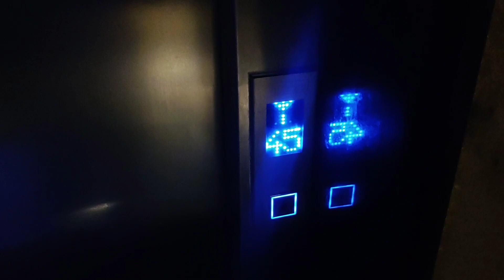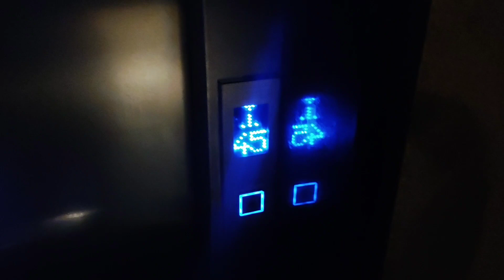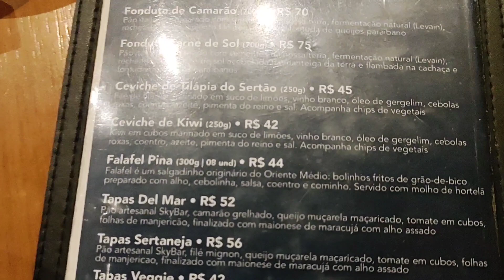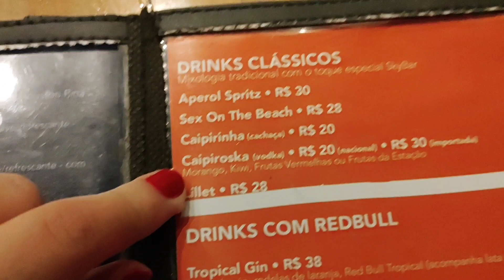Nosso Vale Night no SkyBar - O Bar Mais Alto do Nordeste! 🌇✨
Falaaa seus lindos!! :)
Mais um vídeo das minhas descobertas dessa cidade que eu adoro!! Espero que gostem também!!
E se é novo por aqui SEJA BEM VINDO (A)!! ;)